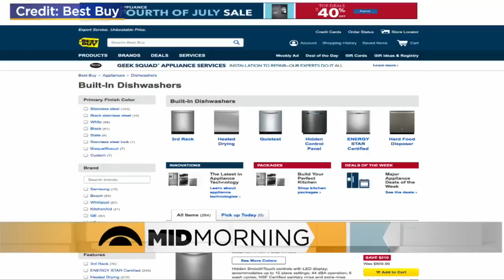Panel Discussion: Do You Actually Use Your Dishwasher?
A new survey reports despite having dishwashers in their home, nearly 20 percent of Americans don't use them. The news team discusses. (3:07)
WCCO Mid-Morning – June 23, 2017